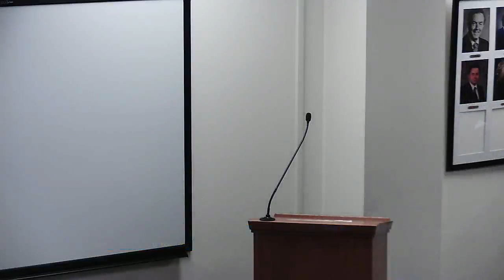Shawnee County Kansas Commission Meeting 2017/01/23